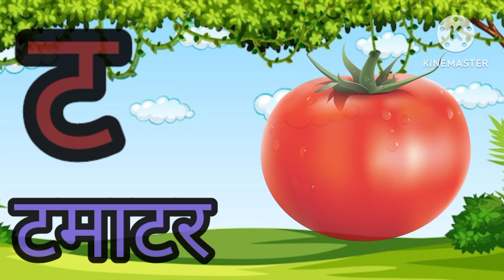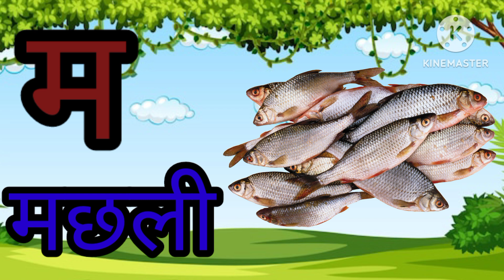अ से अनार, आ से आम, हिंदी वर्णमाला, अआइईउऊ,क से कबूतर,a se anar,aa se aam, हिंदीस्वरब्यंजन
अ से अनार, आ से आम, हिंदी वर्णमाला, अआइईउऊ,क से कबूतर,a se anar,aa se aam, हिंदीस्वरब्यंजन kidssong Hindi Varnmala for kids Hindi Varnmala for children Hindi Varnmala Balgeet Hindi Varnmala Geet Hindi Varnmala Hindi Varnmala Phonics Song Hindi Phonics Song Hindi Varnmala Video

Hindi Varnmala
Nursery rhymes
हिंदी वर्णमालागीत
हिंदी स्वरब्यंजन
हिंदी बालगीत
बालगीत
Abcd toy tv
hindi varnmala geet
hindi varnmala
हिंदी वर्णमाला
Hello Friends,
@ChuChu TV Nursery Rhymes & Kids Songs
@Naima study
@ChuChuTV Hindi
@Infobells - Hindi
@Chhotu TV